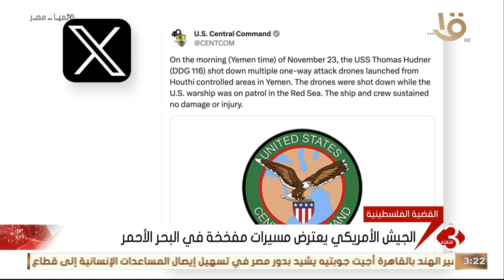الجيش الأمريكي يعترض مسيرات مفخـ ـخة في البحر الأحمر